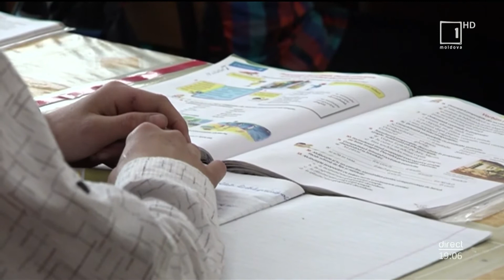Mesager: Numărul cazurilor de Covid 19 în rândul elevilor este în creştere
Numărul cazurilor de Covid 19 în rândul elevilor este în creştere. În prezent în raionul Soroca aproape 300 de elevi sunt plasaţi în carantină.  Cei bolnavi sunt monitorizaţi de către medicul de familie, iar, potrivit lor, primele simptome ale virusului reprezintă durerile gastrointestinale.